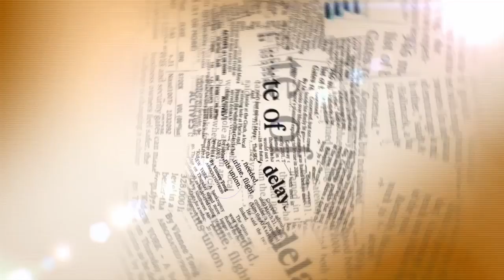شوف الصحافة: بودريقة هرب، خريبكة أقنعت؛ الفوضى سادت والجمهور كان رائعا